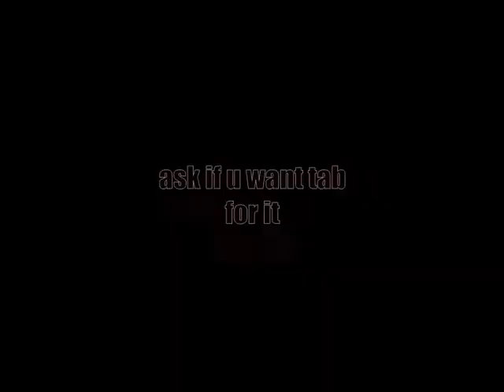Canon Rock Sweep by EpicJoey1 (originally by roo i think)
hi im 14, This is a sweep for canon in the key of E
Jimbojasgood1 tought me it but i think roo made it up

im using a G250 and a MICROCUBE
its just a quik video, better version soon probably
i think its pretty awsome